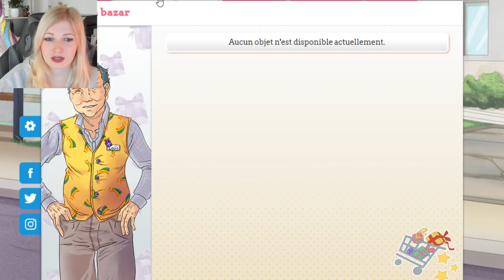J'ARRIVE AU LYCÉE ❤ - AMOUR SUCRÉ #1